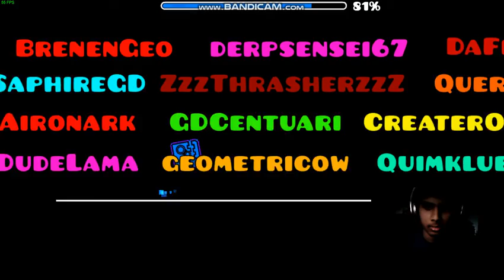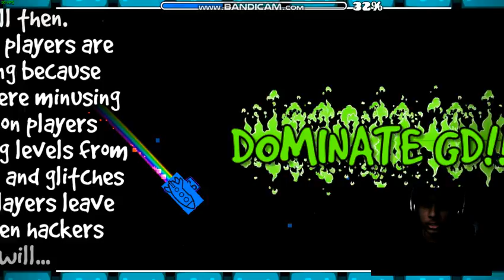Playing Geometry Dash recent levels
I did this 'cause I can :^) Also first video to have a face cam! Yayyyyy!